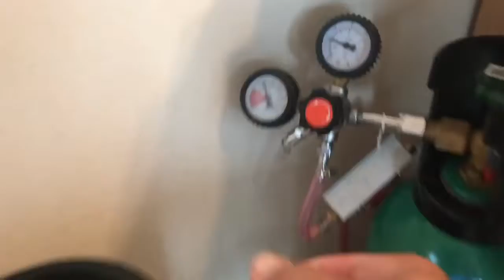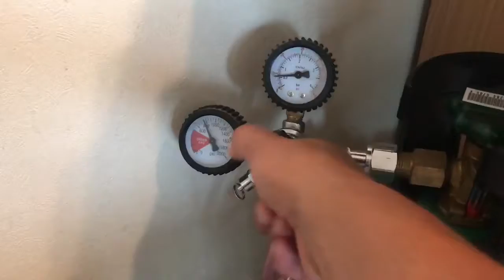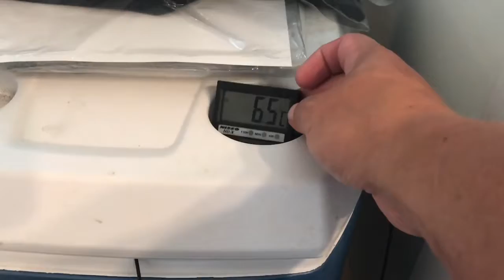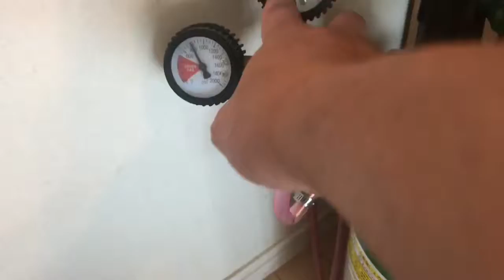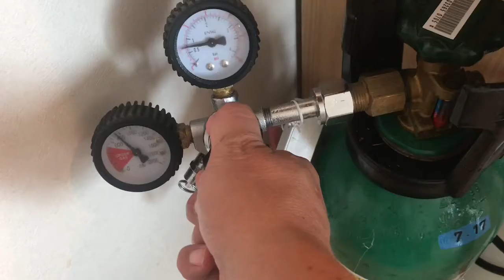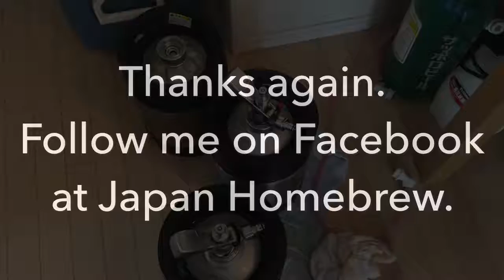Keg day. Not so much a disaster!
This video I walk through the steps on a keg day from sanitizing to force carb then on to topping off the keg.